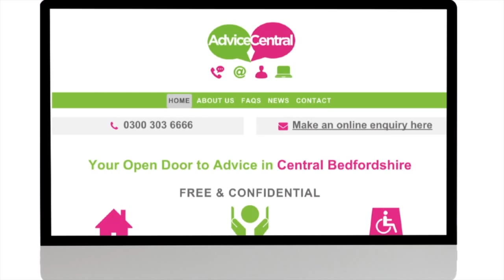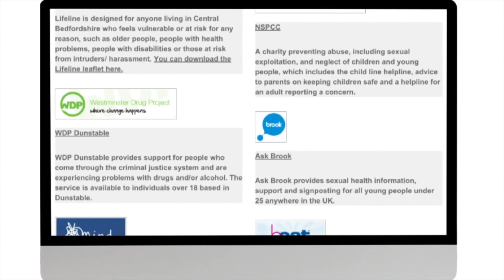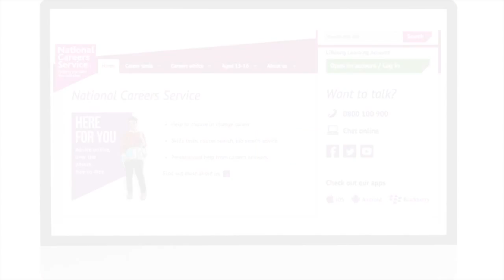AdviceCentral Welcome Video 2 November 2015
Introducing Advice Central for Central Bedfordshire

People living in Central Bedfordshire now have a single source of information on a vast range of topics including:

BENEFITS, DEBT, DISABILITIES, EDUCATION, HEALTH, HOUSING, IMMIGRATION, EMPLOYMENT, LEGAL & MANY MORE.
Using the Advice Central website, or calling 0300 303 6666, you can access local information quickly and easily.